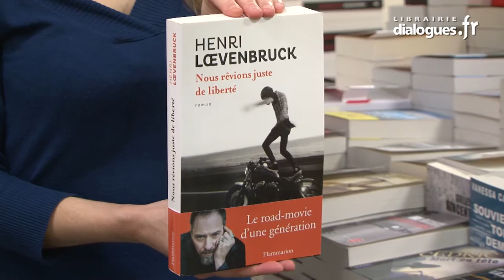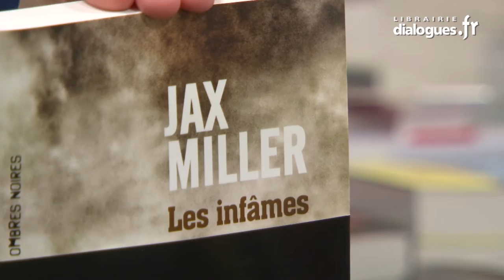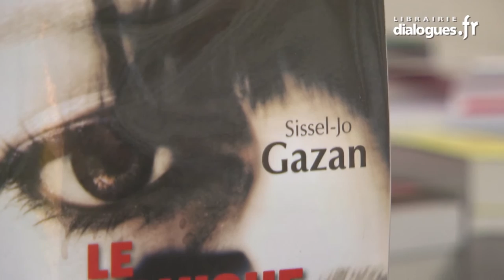La chronique littéraire d'Annaik, Dialogues littéraires, novembre 2015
Annaik de la librairie Dialogues nous propose ses coups de cœur du rayon policier : Nous rêvions juste de liberté d'Henri Lœvenbruck (Flammarion), Les infâmes de Jax Miller (Ombres noires) et Le graphique de l'hirondelle de Sissel-Jo Gazan (Mercure noir).
Questions posées par : Marion Le Goascoz.